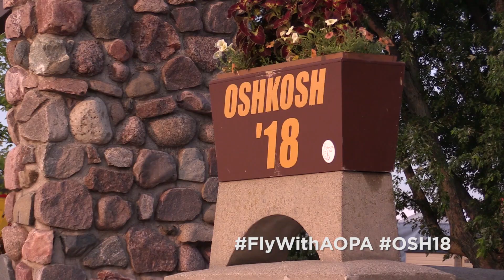Morning Day One at AirVenture 2018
AirVenture 2018 is off to a great start with sun shining and props spinning!